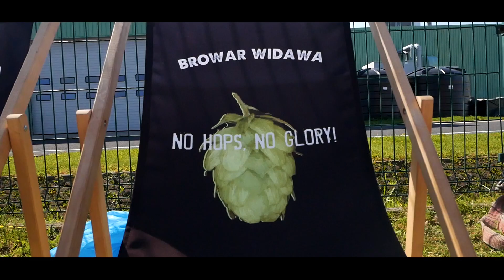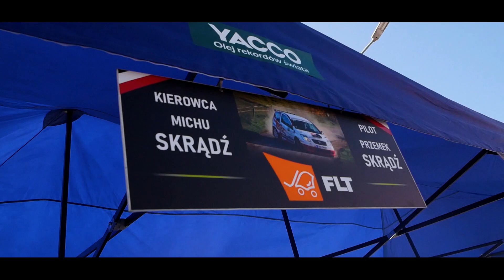PODSUMOWANIE SEZONU 2021 l Michu Skrądź / Przemek Skrądź l SKRĄDŹ RALLY TEAM l CITROEN C2 CUP l